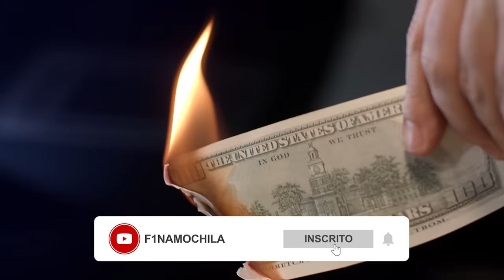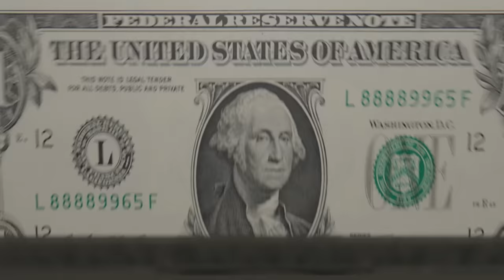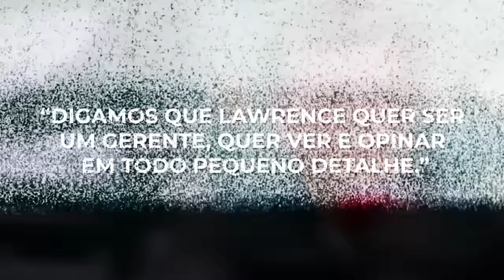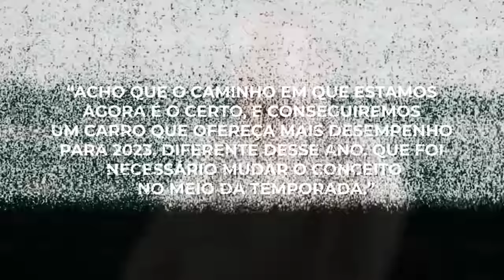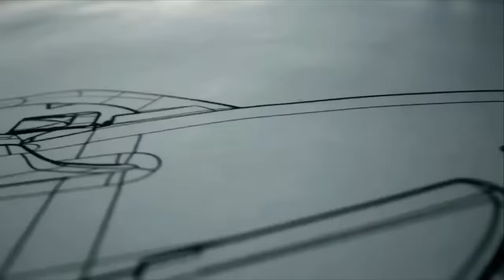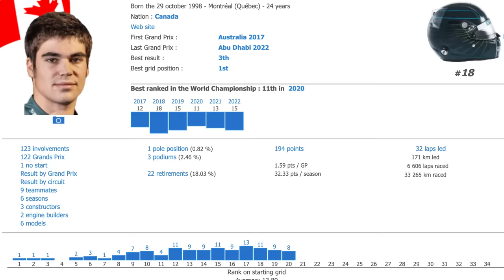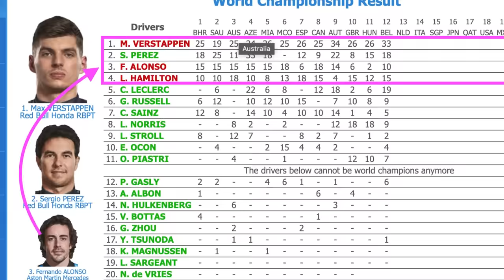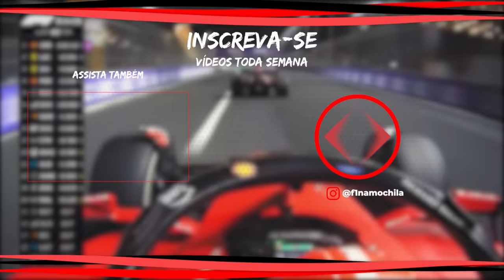O Casamento Tóxico: Lawrence Stroll e Aston Martin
👉 Descubra como ir a Corridas de F1 Sem Estresse e sem Gastar Fortunas! 🏎️